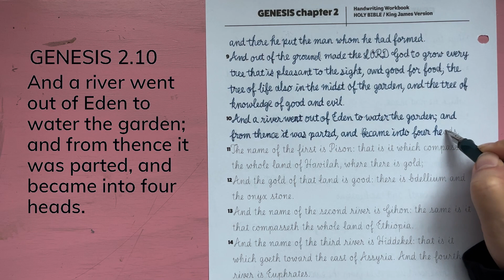2.10 GENESIS cursive handwriting / Holy Bible / KJV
Bach, Glenn Gould – Partitas BWV 825–830, Preludes & Fugues (CD)
Partita No. 2 in C Minor, BWV 826: V. Rondeaux Glenn Gould